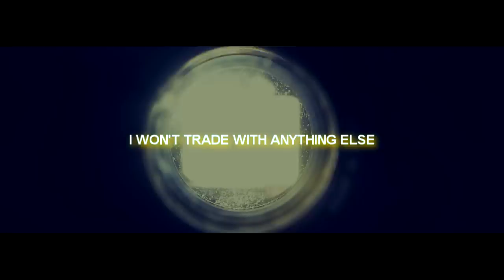Precious Moments ||#1||: AJ staring at something, what is it?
Was trying to have AJ go to sleep, on the swing, and he kept staring on the laundry basket.